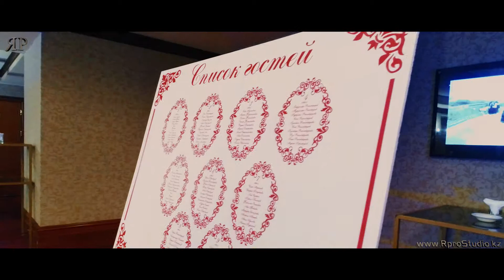Видео и фотосъемка свадб в Алматы . Карим Назым свадебный фильм. RproStudio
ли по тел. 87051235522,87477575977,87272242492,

RproStudio - компания основана в 2011 году , и за время своего существования успела накопить огромный опыт в области фото и видео производства

Важнейшей целью компании является - добиться самых высоких наград от наших клиентов . Мы делаем все , что бы наши клиенты обратившись к нам , получили высокое качество обслуживания , качественный материал , и незабываемые впечатления от работы с нашими сотрудниками .
Фото и видеосъемка RproStudio Алматы

Наши базовые пакеты:

Фото и Видеосъемка на камеры5D mark iii

(2видеокамеры,1фотограф,+ в подарок слайд-шоу с фотографий из личного архива по хронометрожу)+
В пакет входит монтаж всего свадебного фильма (6 часовой свадебный фильм)
монтаж короткого свадебного фильма длительностью 12мин
монтаж 3-х минутного трейлера
легкая обработка всех фотографий , 30 фотографий проходят художественную обработку.
+ в подарок фотобук размером 20х29 см на 5 разворотов из 18 фотографий на выбор заказчика

Стоимость такого пакета 115000 тенге.

(2видеокамеры,1фотограф,1 видеокамера с операторским краном длинной до 10метров,1видеокамера на квадрокоптере " Аэросъемка ,съемка с воздуха ,дрон" + в подарок слайд-шоу с фотографий из личного архива по хронометрожу)++ SDE ( ролик снимается и монтируется в течении 6 часов " в съемку идут материалы со сборов , с гулянки , с выкупа , и начало вечера в банкетном зале" ролик качественно монтируется для показа в 22.00 на экранах установленых в банкетном зале . Для всех гостей " обзор как прошла наша свадьба"
монтаж короткого свадебного фильма длительностью 20мин
Весь материал отдаем на флеш карте объемом 128гб.

Стоимость такого пакета 200000 тенге.

Фото и Видеосъемка на камеры 4к

(3видеокамеры,1фотограф,1 камера ronin,1 видеокамера с операторским краном длинной до 10метров,1видеокамера на квадрокоптере " Аэросъемка ,съемка с воздуха ,дрон" + в подарок слайд-шоу с фотографий из личного архива по хронометрожу) + SDE ( ролик снимается и монтируется в течении 6 часов " в съемку идут материалы со сборов , с гулянки , с выкупа , и начало вечера в банкетном зале" ролик качественно монтируется для показа в 22.00 на экранах установленых в банкетном зале . Для всех гостей " обзор как прошла наша свадьба"
Весь материал отдаем жестком диске

Стоимость такого пакета составляет 300000тенге.

 Мы оказываем такие услуги как :
 фотосъемка,видеосъемка,прокат светового звукового сценического оборудования ,прокат лед дисплеев, оформление и декор банкентных залов,
свадебный кортеж,лимузины,тамада,шоу программа,звезды Казахстанской эстрады,Организация мероприятий под ключ.
Подробности на нашем официальном сайте или по тел. 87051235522,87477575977,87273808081,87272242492,